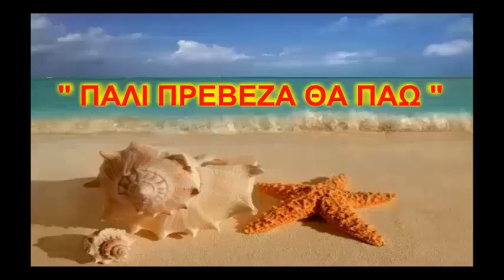"' ΠΑΛΙ ΠΡΕΒΕΖΑ ΘΑ ΠΑΩ '' ΕΡΜΗΝΕΙΑ : ΚΩΣΤΑΣ ΜΑΡΓΩΝΗΣ - ΣΤΙΧΟΙ & ΜΟΥΣΙΚΗ : ΑΠΡΟΣΚΛΗΤΟΣ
ΕΡΜΗΝΕIA : ΚΩΣΤΑΣ ΜΑΡΓΩΝΗΣ
ΣΤΙΧΟΙ & ΜΟΥΣΙΚΗ
ΙΩΑΝΝΗΣ ΑΛΕΞΙΟΥ ΑΠΡΟΣΚΛΗΤΟΣ
ΕΝΟΡΧΗΣΤΡΩΣΗ & REMIX : ΠΑΝΟΣ ΔΑΣΚΑΛΑΚΗΣ
ΗΧΟΛΗΨΙΑ ΦΩΝΗΣ & MASTERING
ΑΛΕΚΟΣ ΓΕΩΡΓΙΟΥ
ΣΤΟΥΝΤΙΟ ΜΕΛΩΔΙΑ - ΠΕΔΙΝΗ ΙΩΑΝΝΙΝΩΝ
ΦΩΤΟΓΡΑΦΙΚΑ ΠΛΑΝΑ ΔΙΑΣΚΕΔΑΣΗΣ
ΟΥΖΕΡΙ '' ΤΕΞΑΣ '' ΠΡΕΒΕΖΑ
ΒΙΝΤΕΟ : ΙΩΑΝΝΗΣ ΑΛΕΞΙΟΥ ΑΠΡΟΣΚΛΗΤΟΣ